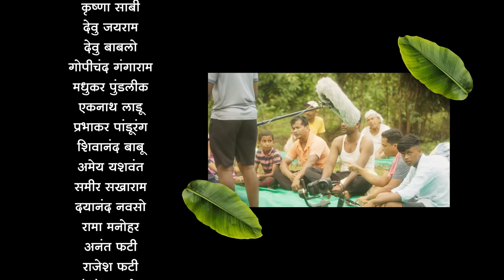Shirti (Traditional Goan Cooking Show)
This program features traditional way of community cooking in remote villages of Goa.

'Shirti', meaning a banana leaf, was used traditionally as a plate in the southern region of India for centuries. As the years went by, metal utensils replaced the old earthen pots and pans. Yet still, at any traditional Goan feast, a Shirti is definitely a must.

The program reflects social oneness and community harmony among different communities of Goa.

This Doordarshan program was conceived and recorded by Mr. Ishank Mahale in association with Rohit Sonalkar, Mahesh Gokharankar, Kshitij Ugvekar and Ruturaj Ugvekar.

The program is produced by Uday Shridhar Kamat